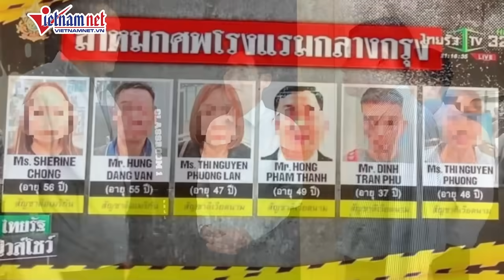Cảnh sát Thái Lan khẳng định chắc chắn chất độc trong vụ 6 người Việt tử vong ở Bangkok là xyanua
Sky News đưa tin, hôm nay (17/7), theo các bác sĩ tại Bệnh viện King Chu la long korn Memorial, kết quả khám nghiệm tử thi ban đầu cho thấy dấu vết của chất hóa học chết người có tác dụng nhanh trong thi thể các nạn nhân. Họ được xác định thiệt mạng do ngộ độc xyanua.

Các bác sĩ vẫn đang chờ kết quả giám định chính xác nồng độ xyanua trong máu của từng nạn nhân.